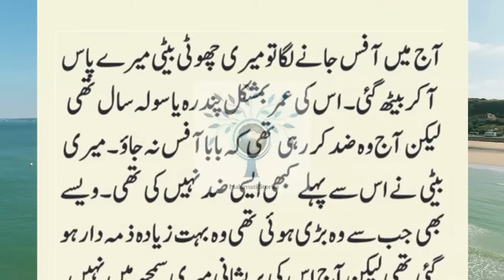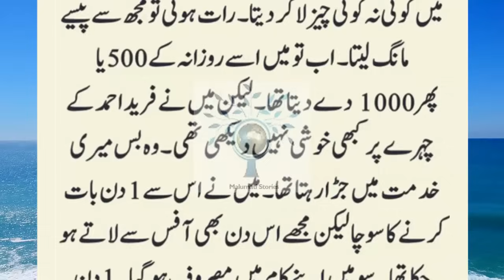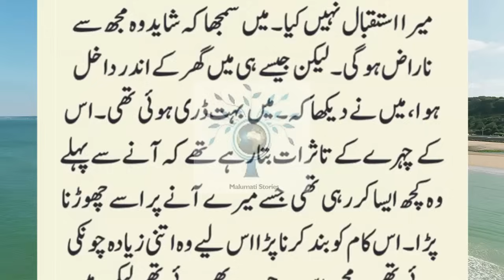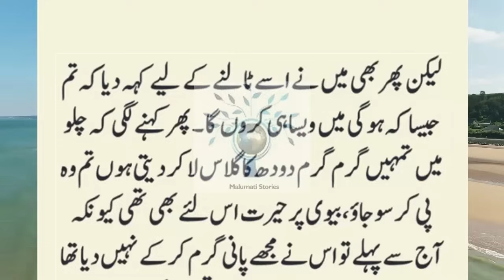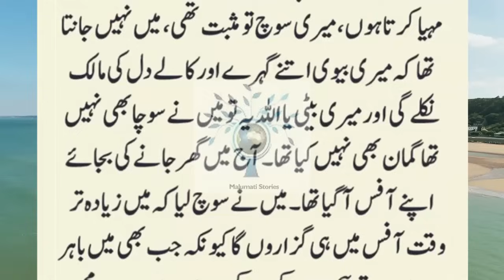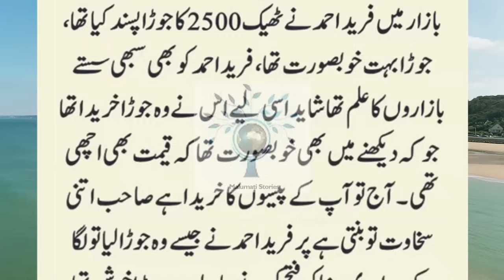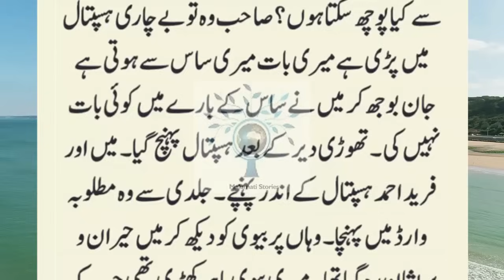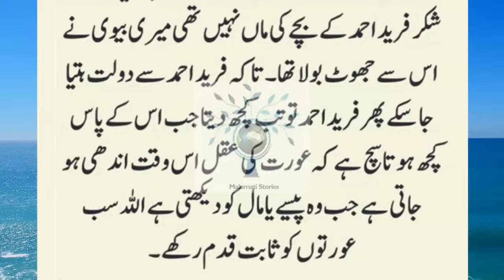Mere 70 Sal Ke Chaprasi Ne Aik 16 Sal Ki Larki Se Shaadi Kar Li || Meri Beti Aur Chaprasi Ki Story